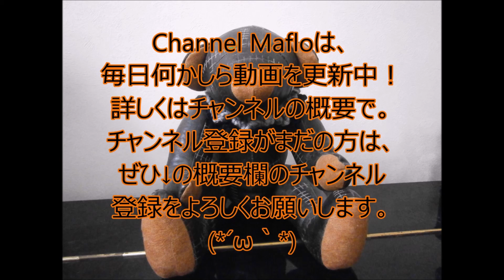【android】【FPS60】魔法使いと黒猫のウィズ × 実況５２ × 凛眼に宿る決意 （Wiz of black cat）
招待コードは「LXFCX8HX」
新たに始められる人は使ってやってくださいなぁ。
今のところは無課金でやっております。